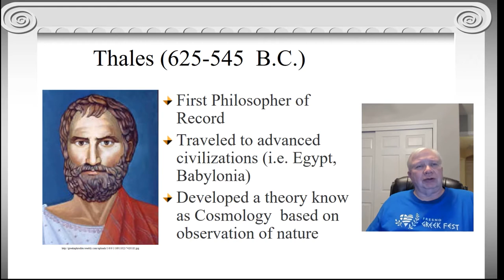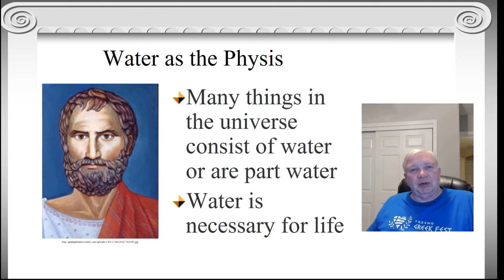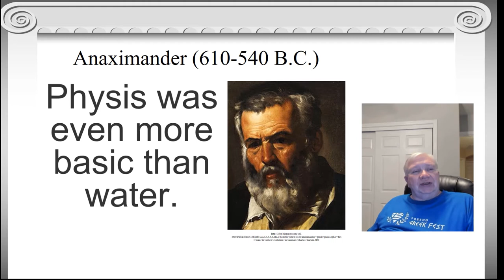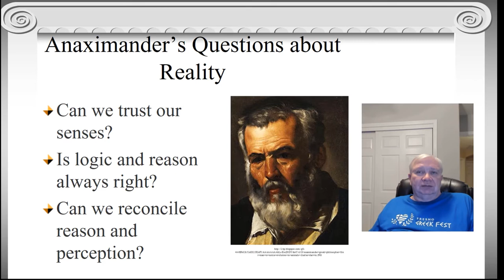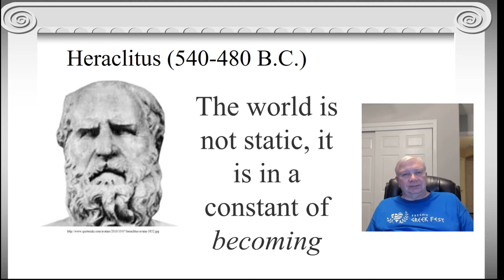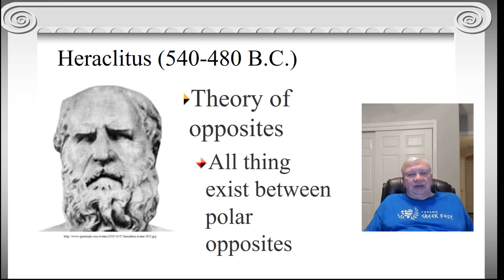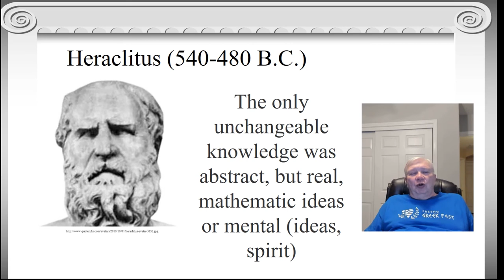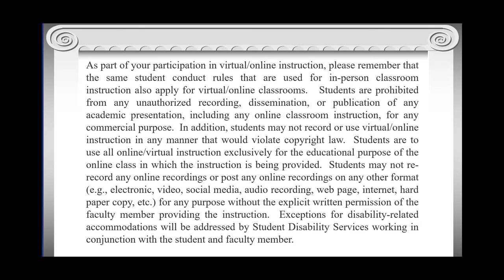P182 Early Greeks Part 2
This is the second installment of Dr. Botwin's video lecture on early Greek philosophy and its influence on psychology.  It begins with the first philosopher of record in the Western world, Thales, through Zeno iand Parmenides.